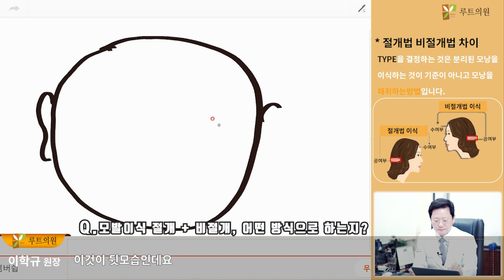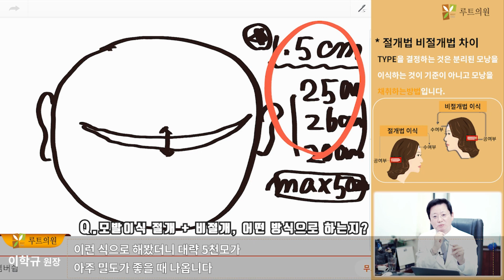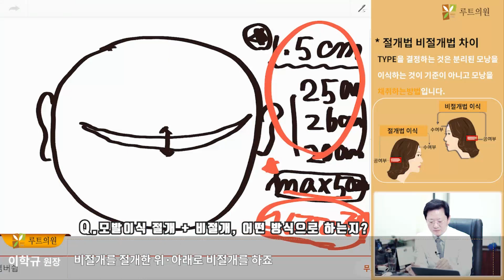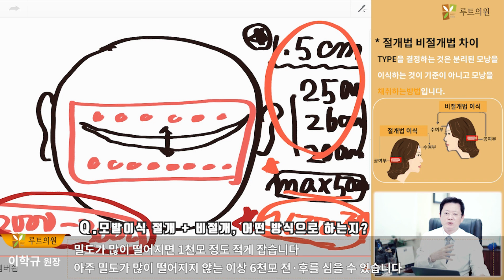탈모타입7 대량모발이식 절개 비절개 혼용모발이식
탈모가 심해도 절개 비절개 혼용모발이식으로 해결할 수 있습니다.